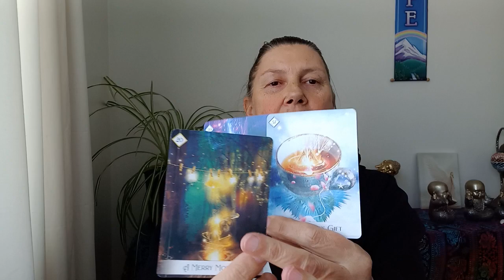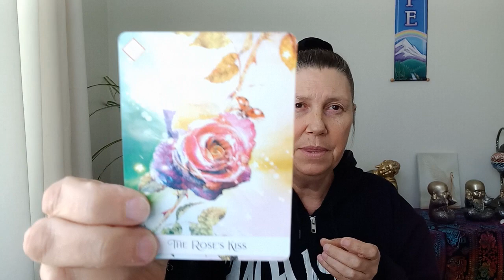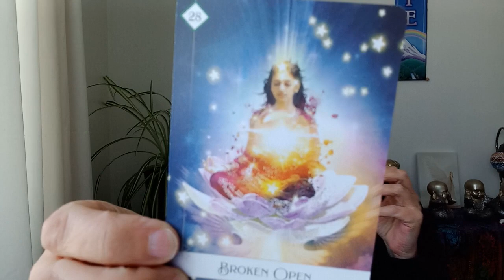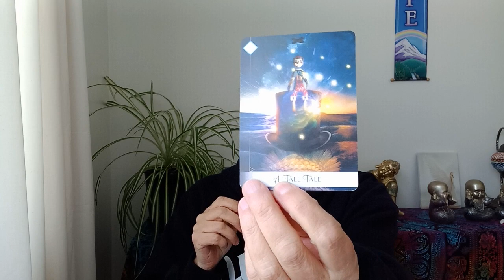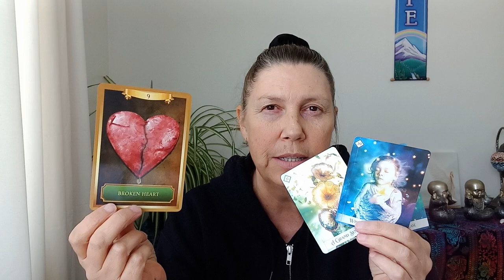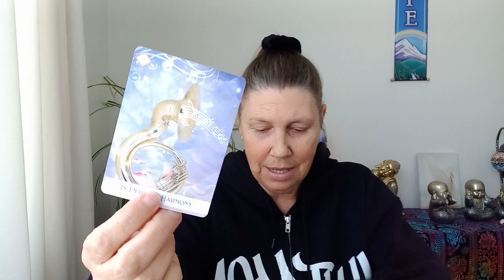LIBRA 💝 Soul Truth 💛 Master Your Mind 💖